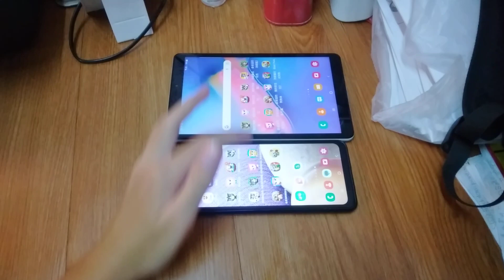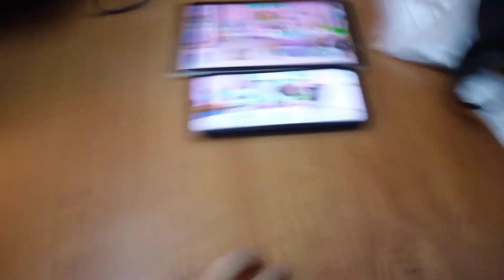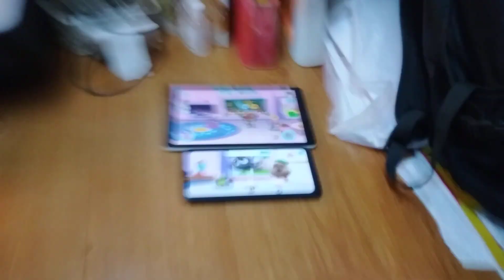My Talking Tom Friends Echo 15337